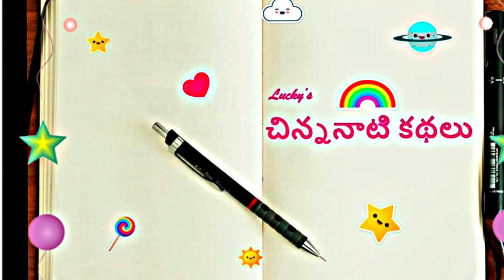అసలు రహస్యం-మీ కోసం ఓ కథ - నాకు వచ్చినట్లుగా..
I narrated in a way as best as I could to take the listeners to a different world when listening.  While narrating, I was able to recall my childhood memories and how I used to feel that I should have pets that can talk, I should be able to go wherever I want with a magic spell, etc.  Hope you enjoy the audio.
Since these are all nighttime stories, I used serene images to make the listeners feel the tranquility.